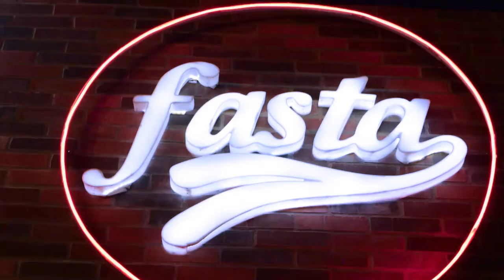Fasta - Entera´TE Con Daniela Malaver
intoniza Entera´TE el mejor programa de la Isla a través de:
-Unicable Canal 3
-Intercable Canal 9
-Supercable Canal 8
-Digital Adbanced Canal 7